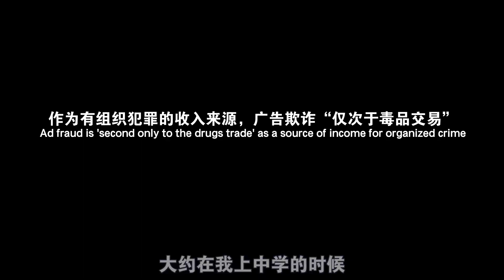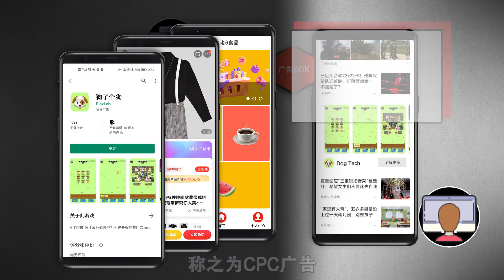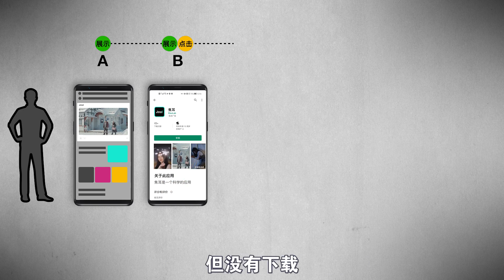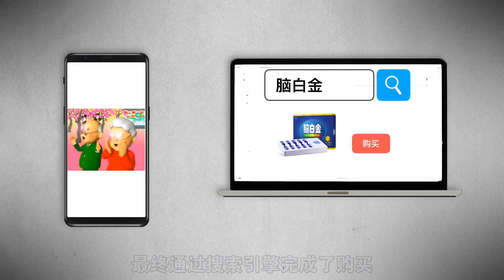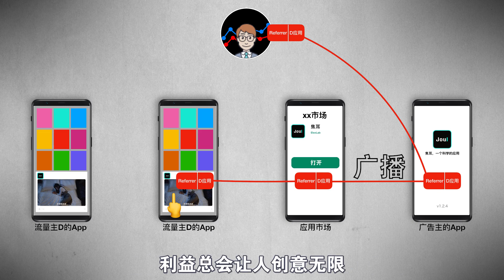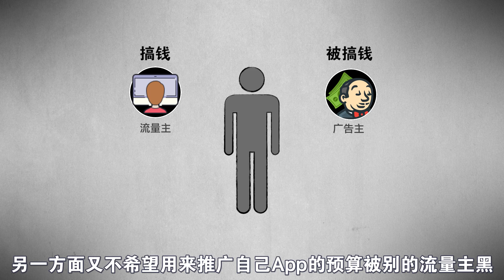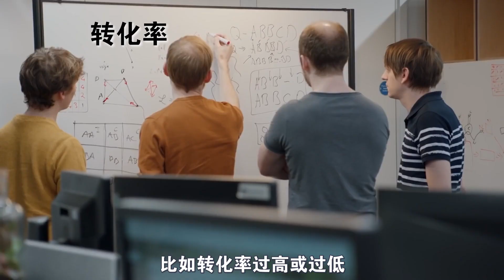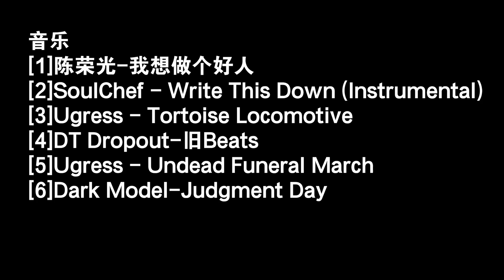移动互联网财富江湖的猫鼠游戏